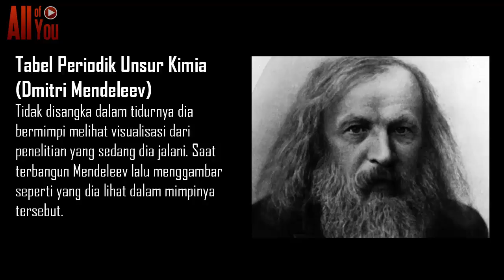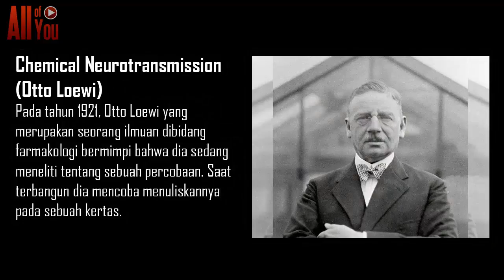GA NYANGKA! 19 Penemuan Luar Biasa Yang Diilhami Dari Mimpi